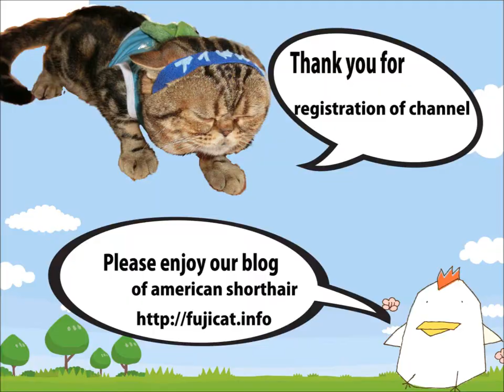อัจฉริยะลูกแมว สามารถจับมือ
อัจฉริยะลูกแมว
สามารถจับมือ

Cute photos packed in a blog

What? Really?
First of all, please look at the video
You'll be healed

7cat (6 American Shorthair ＆1 Scottish Fold)
2  human storry.

①siro（♂♀2age,ASH）
②obatyan(♀2age, SFA）
③chibi(♂1 and a half years old,ASH,CFAChamp）
④fuyu(♀1age,ASH）
⑤aki(♀10months,ASH）
⑥natu(♀10 months,ASH）
⑦chikkoityan(♀8 months,ASH）
⑧dora(♂38才Japanese）
⑨nori(♀38才Japanese）

I will continue to up video at any time.
I hope the channel registration if it is good ☆